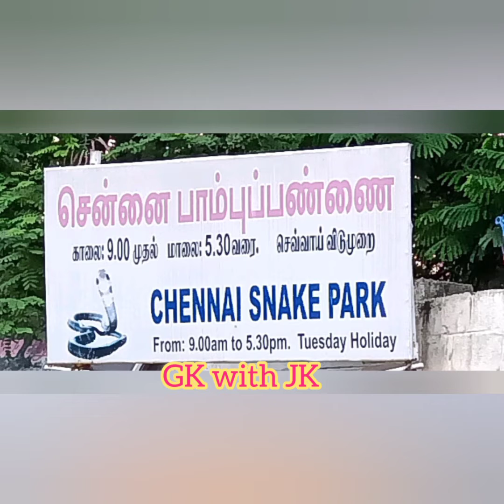GK with JK Rs.40/- ரூபாய்க்கு நல்ல Tourரு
Budget Tour in Rs.40/-

Chennai local tour (Tamil )